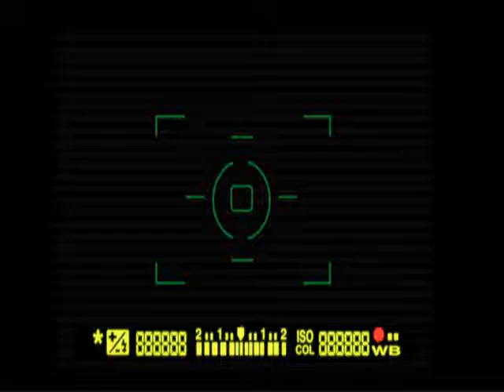Un Gurú enseña a un nuevo grupo - Band Hero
Un Gurú enseña a un nuevo grupo

Band Hero - Wii

Original BIK video file uploaded